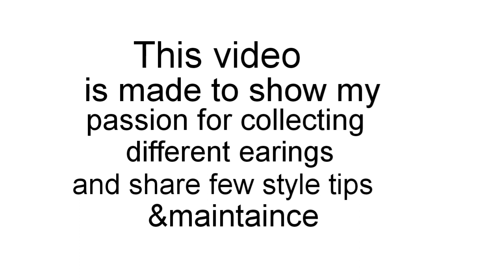Less price jewellery|My Earring collection 2019 in tamil|t.nagar saravana stores chennai